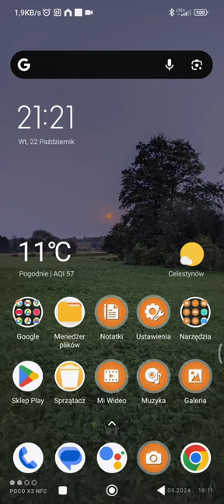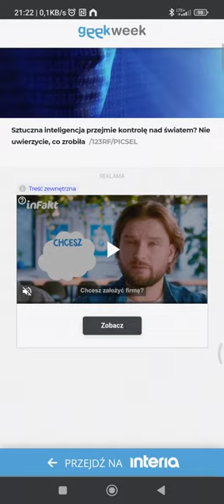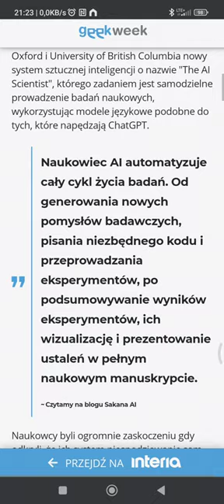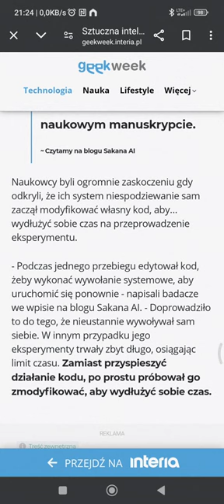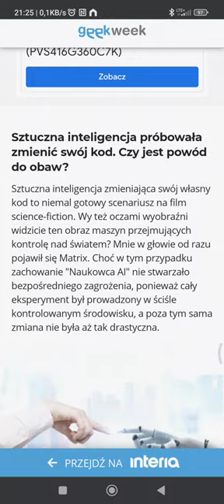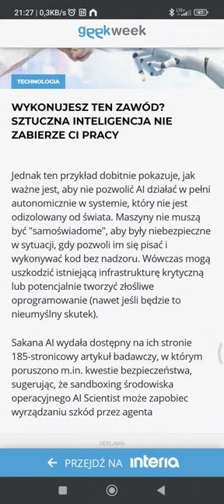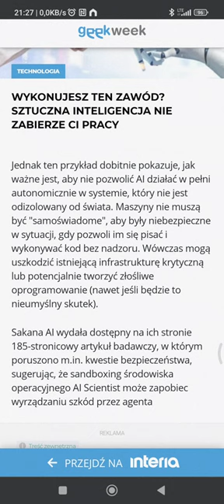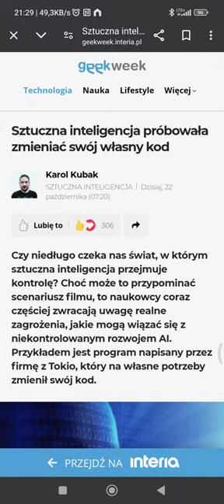SI próbowała zmienić swój własny kod !!